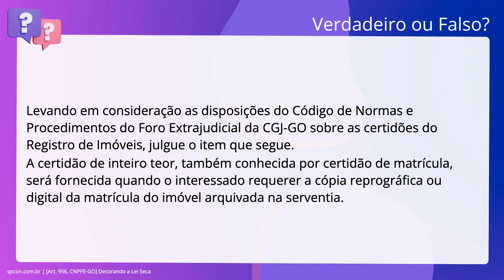QScon Direito: [Art. 956, CNPFE-GO] Decorando a Lei Seca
Levando em consideração as disposições do Código de Normas e Procedimentos do. Foro Extrajudicial da CGJ-GO sobre as certidões do Registro de Imóveis, julgue o. item que segue. A certidão de inteiro teor, também conhecida por certidão de matrícula, será. fornecida quando o interessado requerer a cópia reprográfica ou digital da. matrícula do imóvel arquivada na serventia.

Gabarito: Verdadeiro